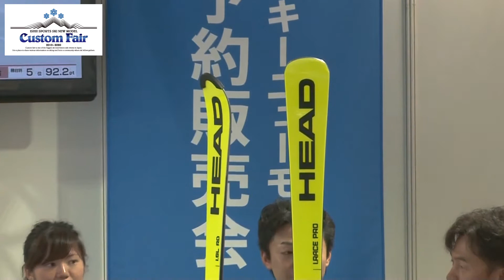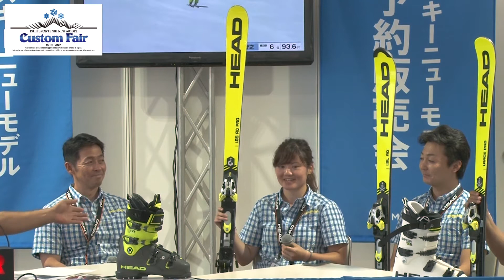マテリアル【ヘッド】豊野 智広、山田 卓也、荒井 美桜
マテリアル【ヘッド】
豊野 智広、山田 卓也、荒井 美桜